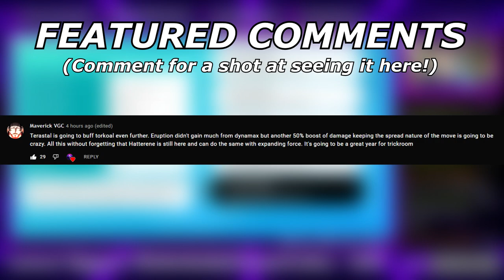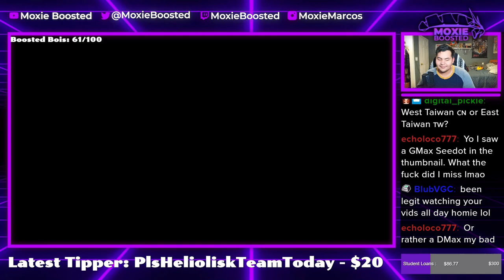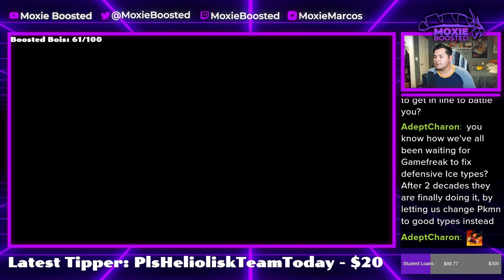Throat Spray SYLVEON? | Pokemon VGC Spikemuth Cup Wi-Fi Battles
I got bodied.

5. Download and install OBS Streamlabs with my